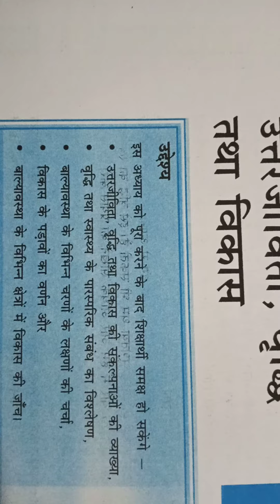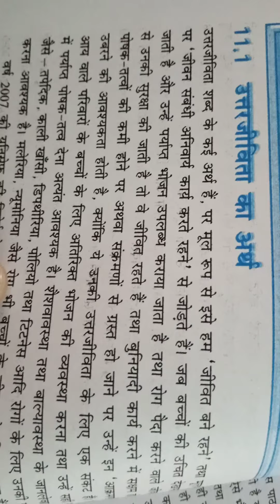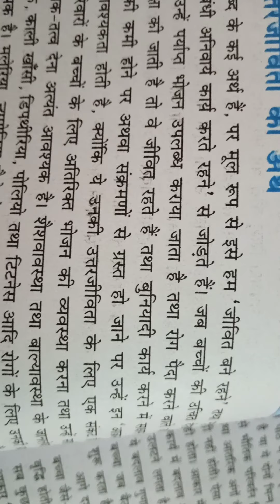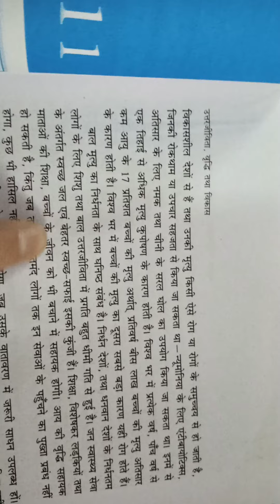11 Home science lesson11 उत्तरजीविता वृद्धि तथा विकास